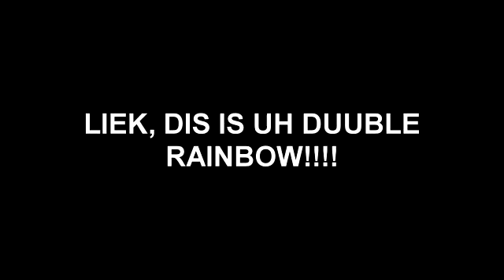My Error Request on Thunderbirds101's FWE S19EP8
A DRUGGGGGYYYYYYY ERRRRRRROOOOORRRRRRR RRRREEEEEEQQQQQUUUEEESSSSTTT!

Wait, WHAT?! Who replaced the programmer of this description with a potato?